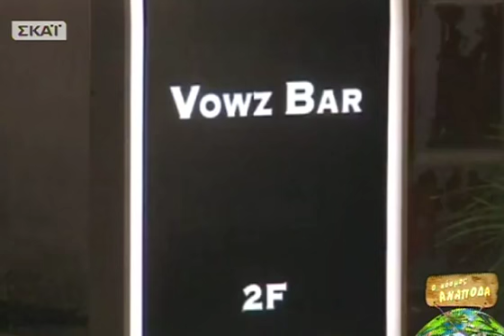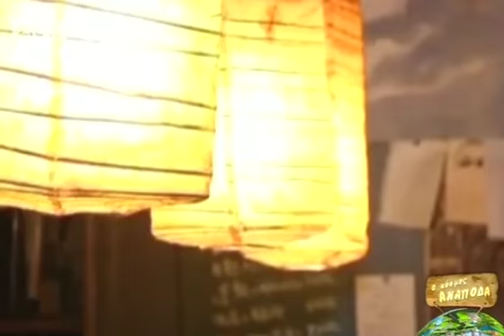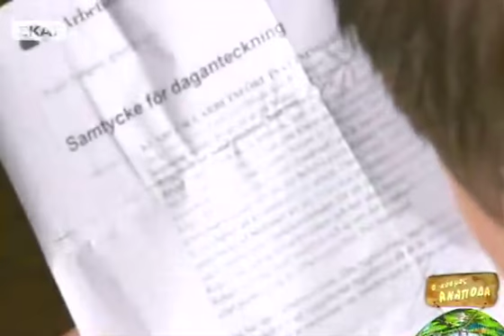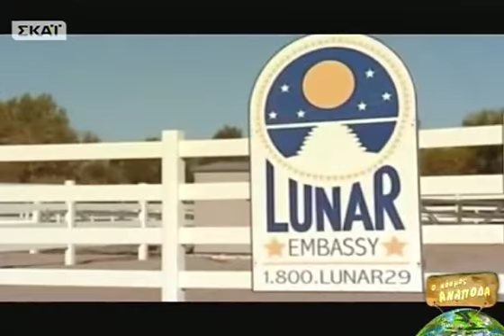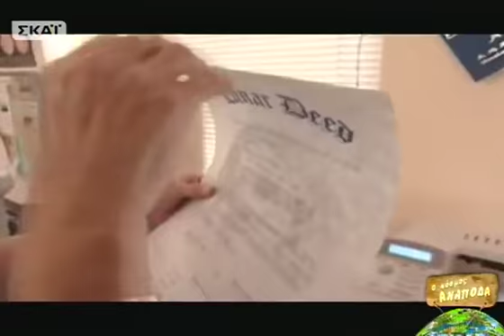Ο Κόσμος Ανάποδα - 18/05/2013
HΣοφία Τσίπαγυρίζει τον "Kόσμο ανάποδα" με τονΘανάση Ευθυμιάδηκαι τονΔημήτρηΚοργιαλά!Ο Θανάσης Ευθυμιάδης εισβάλλει με ...φόρα και αποκαλύπτει πόσο εύκολο είναι γι' αυτόν να ερωτευτεί συμπρωταγωνίστριά του. Εκμυστηρεύεται πώς η γυναίκα του τον βοήθησε να αντιμετωπίζει τις δυσκολίες, ποιος κρατάει τα γκέμια στη δική του οικογένεια.. μιλάει για το πώς αντιμετωπίζει τις αντιξοότητες της εποχής, για τις ευκαιρίες της κρίσης, για την πίστη στο Θεό, αλλά και για τα στεγανά και τις αγκυλώσεις της σημερινής εκκλησίας. Ακολουθεί ο Δημήτρης Κοργιαλάς με την κιθάρα του σε μια απρόβλεπτη συλλεκτική συνέντευξη με ύφος ρεμπέτικο-ροκ! Εκτός από τα αγαπημένα μας τραγούδια του, τη..." βλέπει" ανάποδα και τραγουδά για πρώτη φορά ρεμπέτικα! Αναφέρεται στα τα παιδικά του χρόνια, το ρόλο που παίζει η "κόντρα" στη ζωή του, και τις εντυπώσεις του από την τελευταία του επίσκεψη στο φεγγάρι! Αποκαλύπτει πια είναι η σχέση του με το κουστούμι, το ανατρεπτικό λουκ, τα μαλλιά και τα τατουάζ... τοΣάββατο 18/05!Παρουσιάζει ηΣοφία Τσίπα.